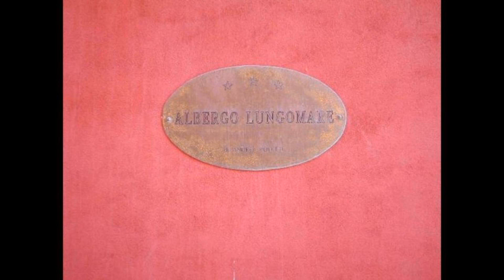Albergo Lungomare, Bonassola, Italy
About Property:
Located just a few steps from the beach in Bonassola, Albergo Lungomare offers air-conditioned rooms with free WiFi and a private bathroom. The hotel features a restaurant, bar and garden.
Guests enjoy a buffet breakfast every morning, including croissants, cakes, hot and cold drinks.
The Lungomare Hotel is close to shops and cafés. Bonassola Train Station is 180 m away and offers connections to t...
Property Type: Hotel
Address: Via Matteotti 2, 19011 Bonassola, Italy
Searching For
1. Albergo Lungomare - Bonassola - Italy
2. Albergo Lungomare - Bonassola - Italy Address
3. Albergo Lungomare - Bonassola - Italy Rooms
4. Albergo Lungomare - Bonassola - Italy Amenities
5. Albergo Lungomare - Bonassola - Italy Offers and Deals
Audio Credit:
Track Title: Blank Slate
Artist: VYEN